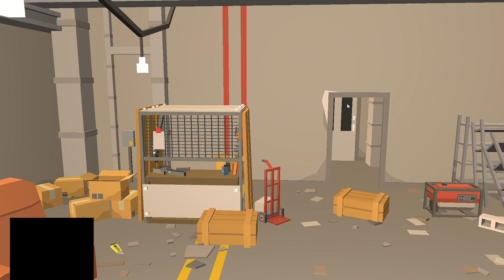War Brokers Dynamic Duo #23: 5uperNZR